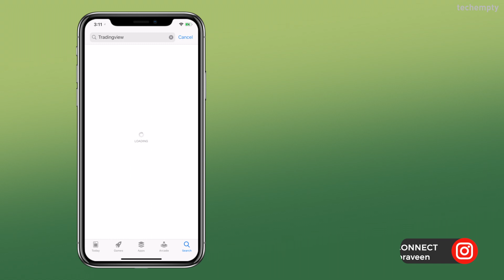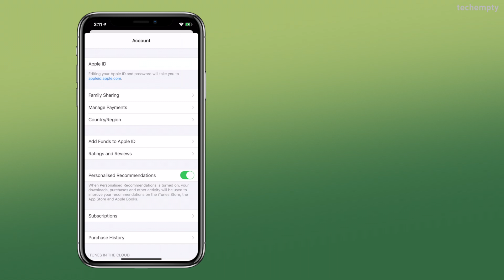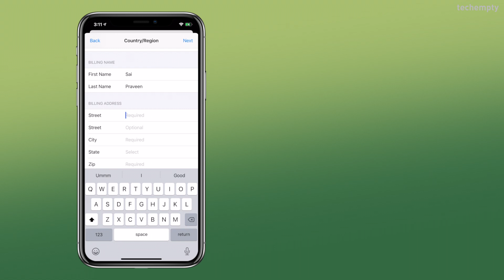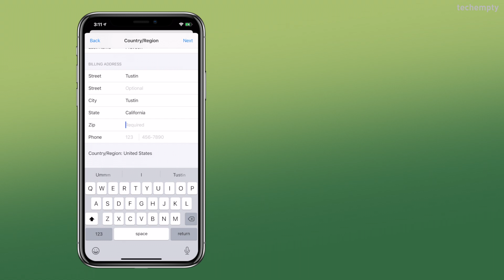How to Change your App Store Country/Region?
This is how you can change your App Store Country or Region easily.
Sometimes, when you need an app in iPhone which is only available in certain countries, you can get it by changing the iTunes Store country. For example, I need the TradingView app which is not available in India. So I switched the country to United States then downloaded the App.

But, before trying to change the App store country, here are the things you need to know.

1. Spend the remaining credit that you have with the Apple ID in the current region.
2. Cancel any of the subscriptions like Apple Music etc and should wait till the end of the subscription period.
3. If you have any pending refunds, you should wait till it reflects in your account.
4. Make sure to have a valid payment method for the new country. You may or may not be asked to enter the new payment information.

Once you feel okay with these conditions, you can proceed to change the country or region of the App Store.

To do that, Unlock you iPhone then open App Store.

Tap on your Profile picture then again tap on your Account.

Authenticate yourself with the FaceID or Password then choose country/region

Now tap on ‘Change Country or Region’ to change iTunes Store.

Now you can enter the payment information if you have one or just choose ‘None’ if you don’t want to use any payment method. Remember, you may or may not have this None option. If you don’t have it, you must enter the credit card information to change the App store country or region.

Enter the billing information then tap on Done.

That’s it. You can now download application which are not available in your country.